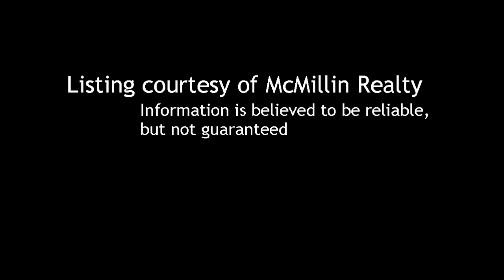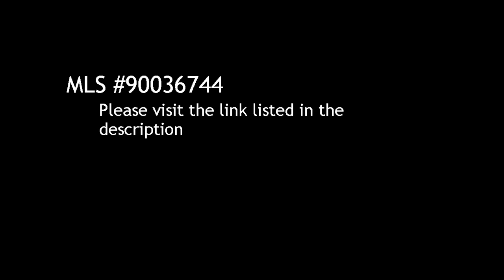1 BR / 1 BA Condo/Townhome in San Diego offered at $299,900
1 Bedroom / 1 Bathroom Condo/Townhome in San Diego, 92101 offered at $299,900

Bedrooms: 1

Bathrooms:  full

Description:
- GORGEOUS! GORGEOUS! GORGEOUS! HARDWOOD FLOORING- CUSTOM SLATE TILE- CROWN MOLDING- PLANTATION SHUTTERS- MIRRORED CLOSETS- DESIGNER PAINT- LARGE BALCONY- BATHROOM FEATURES CUSTOM GRANITE TILE- UPGRADED LIGHTING- SLATE TILE ACCENTS- LOVELY KITCHEN- MAPLE CABINETRY- STAINLESS STEEL APPLIANCES-  ENJOY LIVING IN THE MARINA DISTRICT- WALK TO SEAPORT VILLAGE- HORTON PLAZA- GAS LAMP & PETCO PARK-